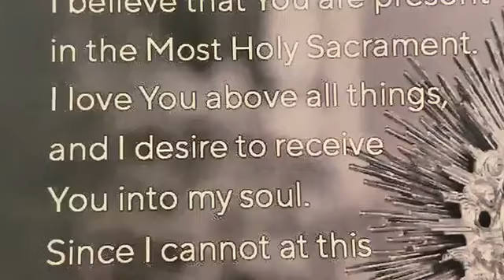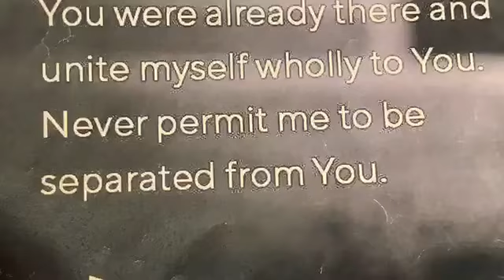Mass for 15th Sunday in Ordinary Time